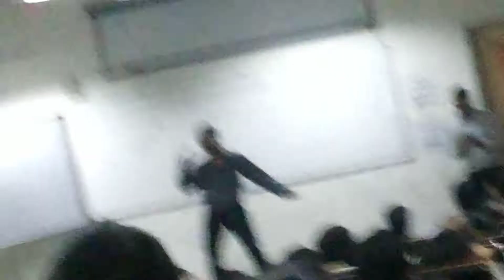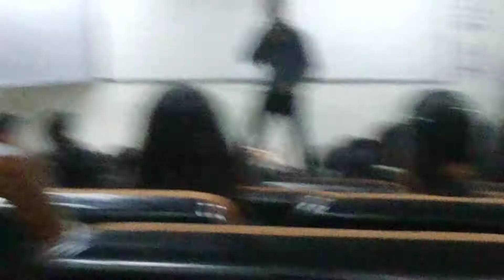HD Ambildhok Shantanu's Indradhanu performance at MIT School of Management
Legendary Rock-star & lead singer of The First Impulse Ambildhok Shantanu put Maharashtra Institute of Technologies stage on volcano when he performed for Indradhanu function which is preserved for MITSOM students; since this performance was penultimate 1 due to some performance by other guys crowd got bored start walking out but when Ambildhok Shantanu starting to metal then dull show turned into a Rave party. U can clearly c in this Video highlights how much even faculty started to shout once performance reached pinnacle